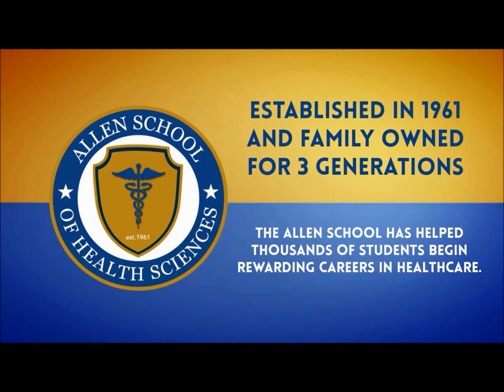Allen School History of Success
For over 56 years the Allen School has helped students begin rewarding careers in the field of healthcare. We only teach healthcare classes and give you the skills you need to truly be successful.